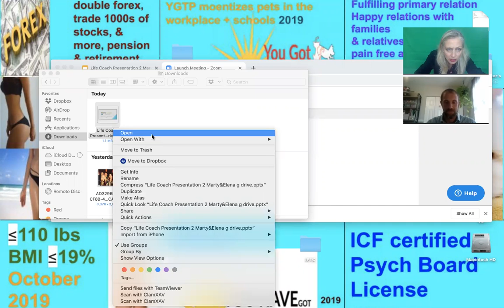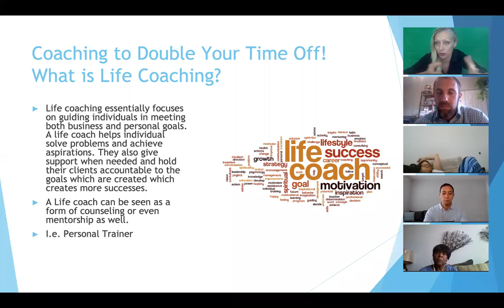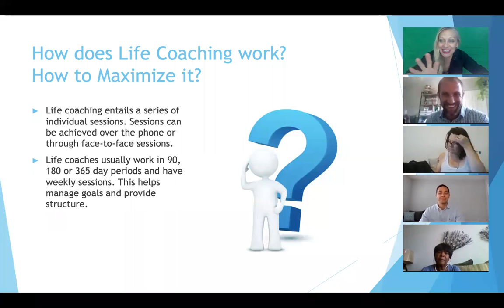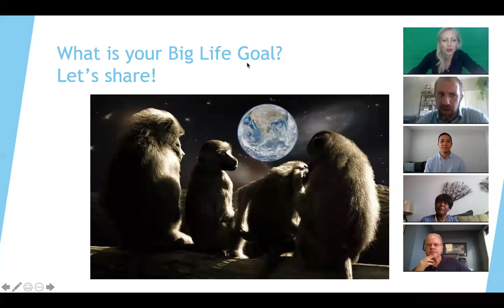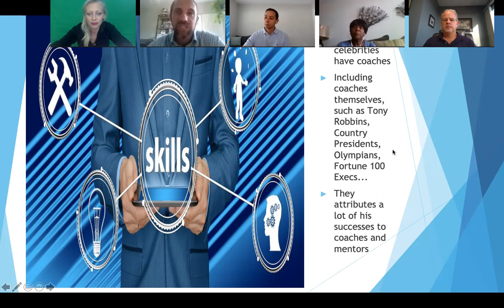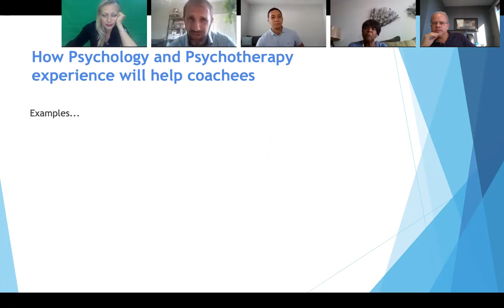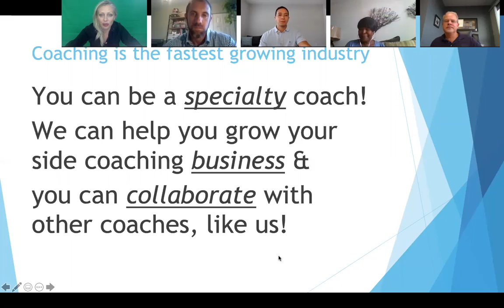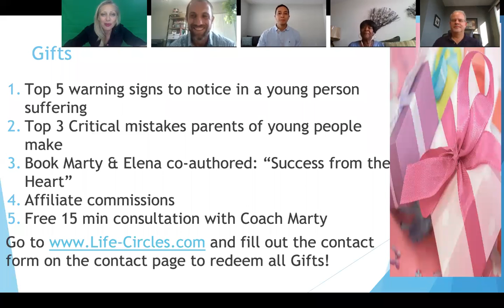MMM Oct 2, 2019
PlatinumElite.com : myself
13:02:32  From Matt Shelley : Financial Freedom!
13:02:47  From Dr Pezzini : Effective communication
13:03:02  From Gillian : to my growth
13:03:33  From Juan Rojas : Dedicating to have never been exposed to the power of personal development =)
13:03:40  From Juan Rojas : *the people who have...
13:19:10  From Juan Rojas : Financial freedom, live to 100 being fit & healthy, and enjoy great relationships with family & friends
13:20:07  From Matt Shelley : Enhancing male relationships among men over 50
13:35:08  From Matt Shelley : Happy with career.  Unhappy with weight loss.
13:35:08  From Juan Rojas : Time management =)
13:35:29  From cherylmartin : Strong-family
13:35:44  From cherylmartin : working-career
13:36:56  From Gillian : need work with career
13:37:47  From Veronica Wetten : strong family help with finance & business
13:55:29  From cherylmartin : Toastmasters
13:55:33  From cherylmartin : affiliate
13:55:46  From cherylmartin : blessed
13:55:48  From Matt Shelley : Fulfilled
13:56:22  From Veronica Wetten : thinking
13:56:32  From Veronica Wetten : thinking time
13:56:35  From cherylmartin : join toastmasters
13:56:43  From Matt Shelley : One action:  Be authentic with men over 50 (and men under 50)!
13:58:35  From Juan Rojas : My wife is a 3 time breast cancer survivor also
13:59:48  From cherylmartin : Thanks!